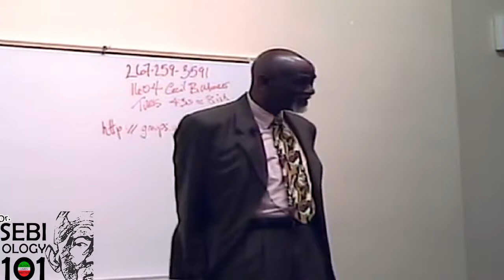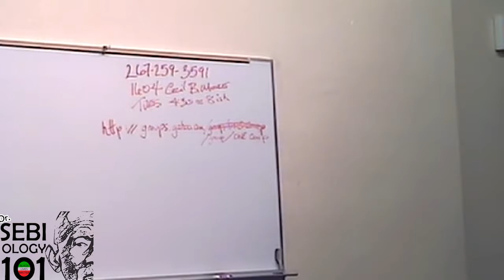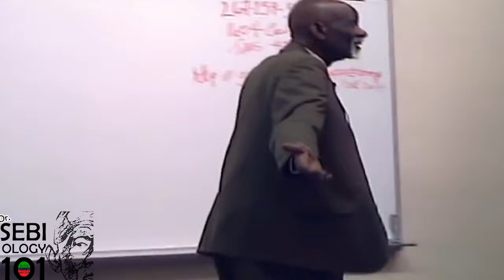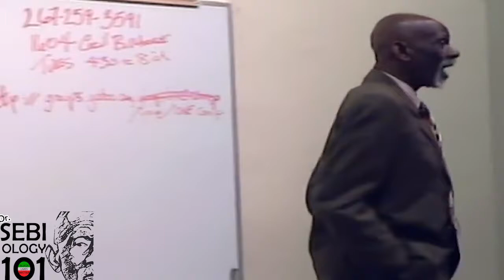SEBIOLOGY 101 - DR SEBI WAS A VERY SICK YOUNG MAN - LISTEN CAREFULLY TO Dr. SEBI WARNING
This YouTube channel is a collection of video information to help those who want to know what Dr. Sebi actually said concerning how to eat,